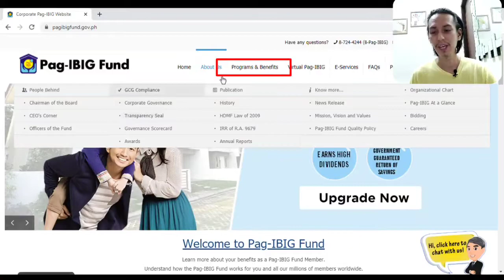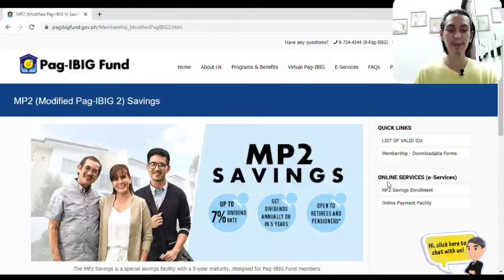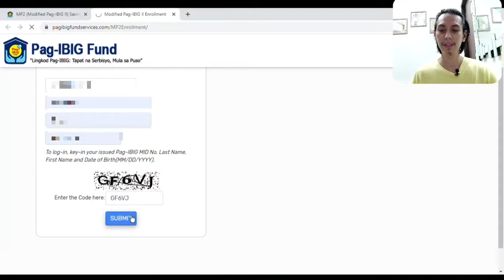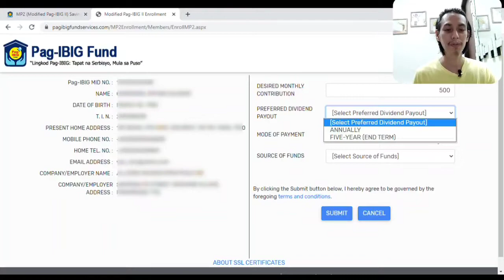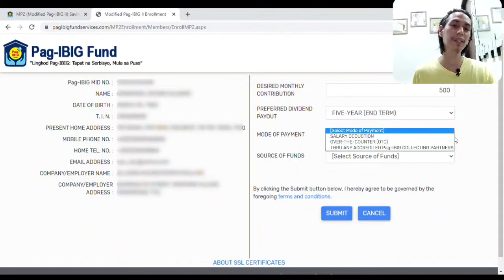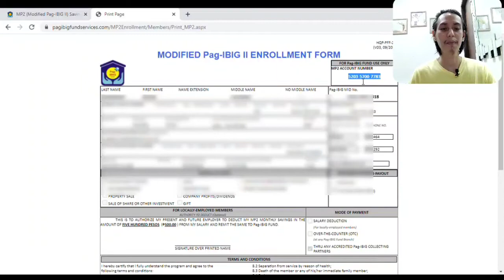MP2 ( Modified Pag-big 2 ) Saving Enrollment Online